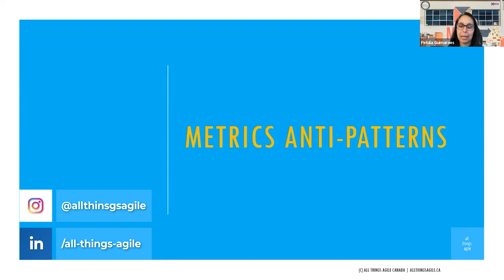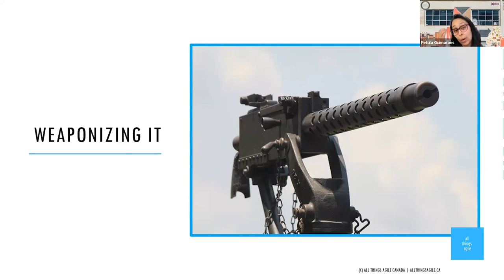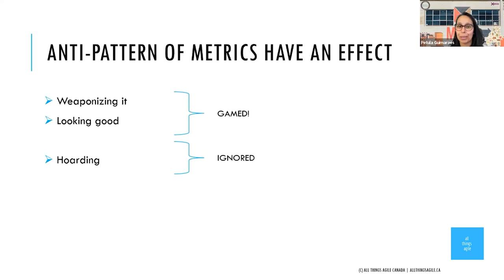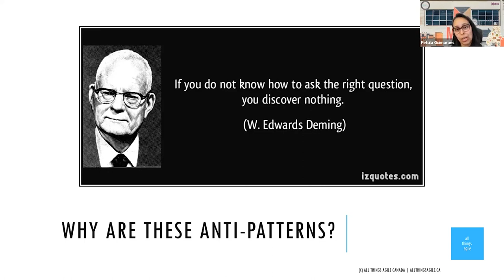Anti-patterns of Agile Metrics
What Are Metrics?

You can watch the full masterclass linked in the end of the video!

❤  Petula